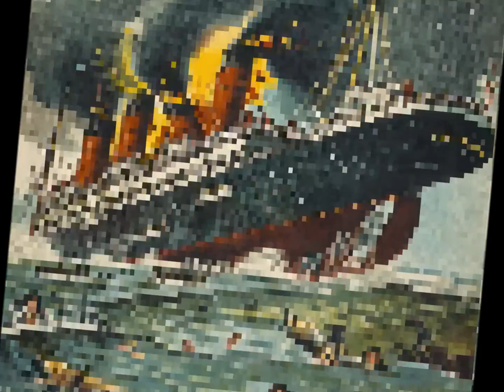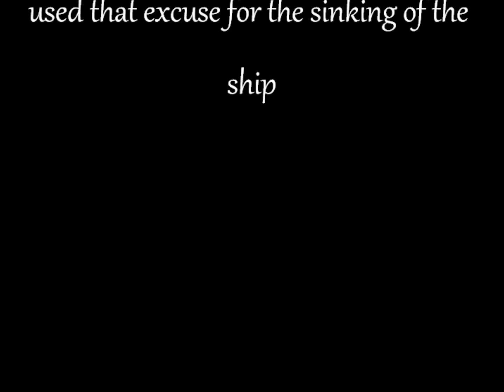Lusitania (From the beginning to the end)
This is a video I made to show the history of RMS Lusitania from the beginning to the end.